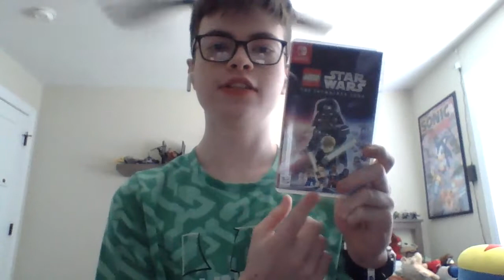Movie Monologues: Star Wars The Phantom Menace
What did you think of the phantom menace?